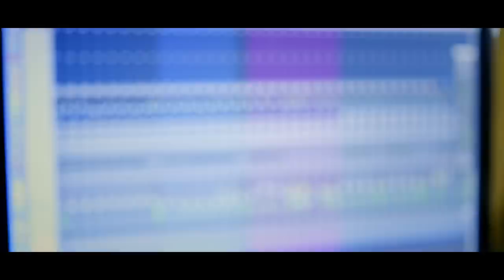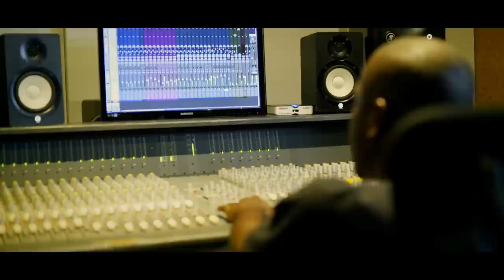Felipão - Obedecendo feat. Léo Santana (Clipe Oficial)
Clipe: Obedecendo
Autor: Jujuba, Romim Mata, Xuxinha
Produção: 7Tons
Direção: Fábio Barbosa